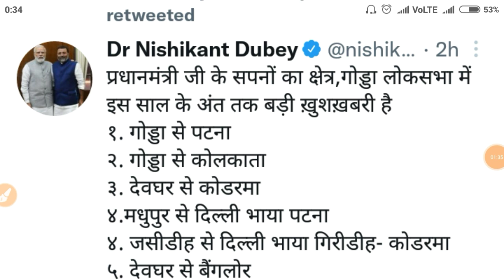गोड्डा, देवघर, जसीडीह, मधुपुर से चलेंगी नई ट्रेन! new train। indian railways। godda train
hello friends,🙏
 आज हम बात करेंगे गोड्डा, देवघर मधुपुर से चलने वाली नई ट्रेनों के बारे में। संपूर्ण जानकारी के लिए इस वीडियो को पूरा देखें🙏